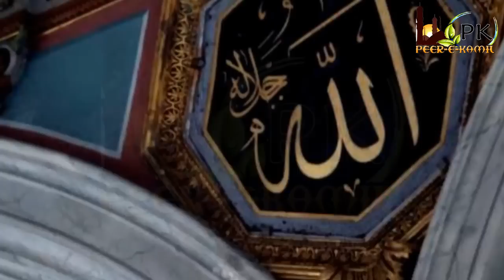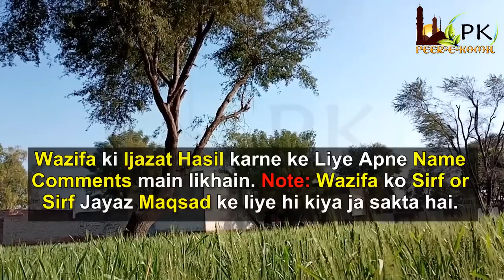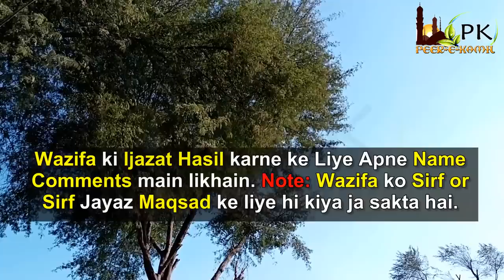7 Asmanoo se Bada Ism e Azam | Dolat ki Tasbeeh | Subbuhun Quddusun Rabbuna ka Wazifa for Dolat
7 Asmanoo se Bada Ism e Azam | Dolat ki Tasbeeh | Subbuhun Quddusun Rabbuna ka Wazifa for Dolat

Today's video is about a special wazifa for dolat and wealth. All you have to do is to recite the mentioned dua and ayat in the video as told the mentioned number of times. Just perform this wazifa and then see the miracles of Allah Almighty. In Sha Allah!